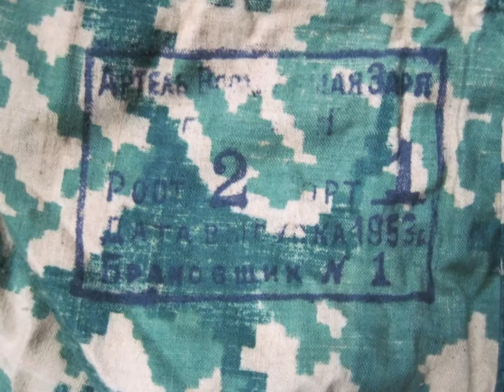Маскхалат 1953 года,СССР ,оригинал.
Дмитрий Владимирович Максимов. Только для жителей всех стран. Только для бесплатного распространения.